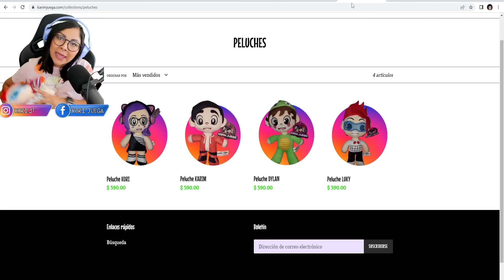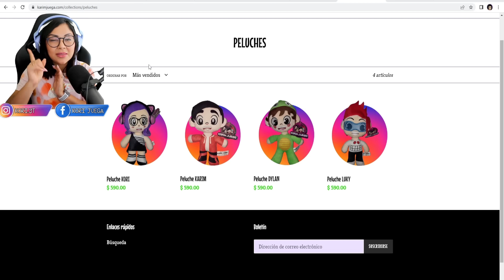LA CHICA OTAKU ME QUIERE ATRAPAR | Kori Roblox